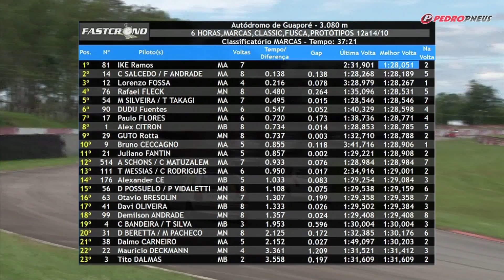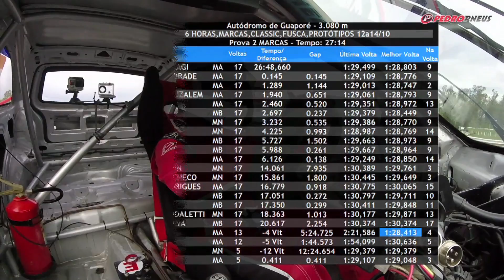Marcas RS etapa 7 Guaporé 14 10 2018 25 min 30 seg